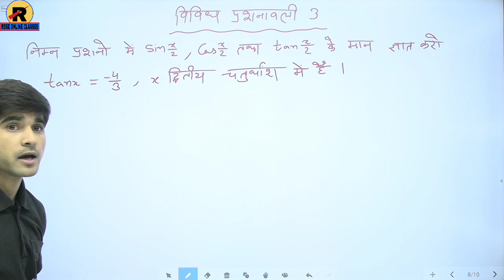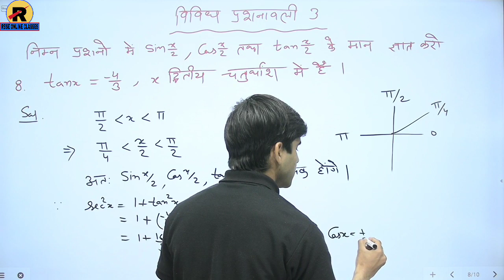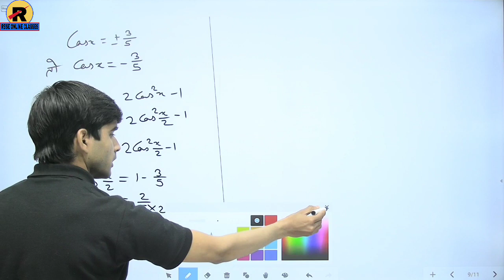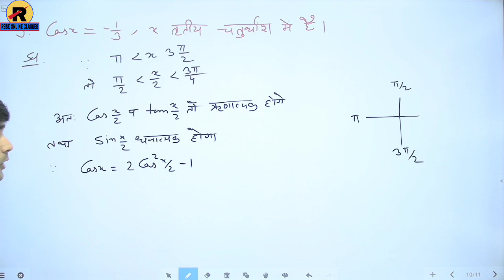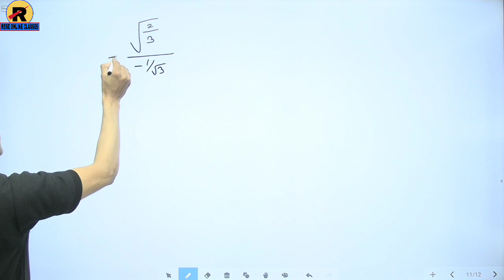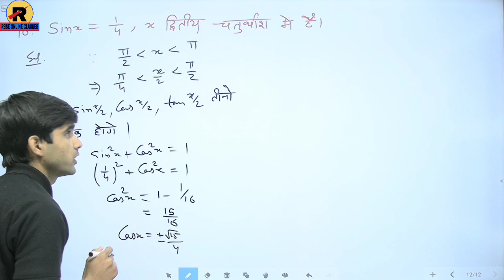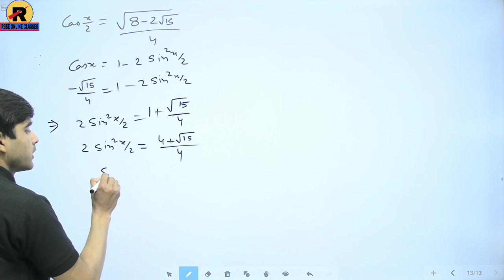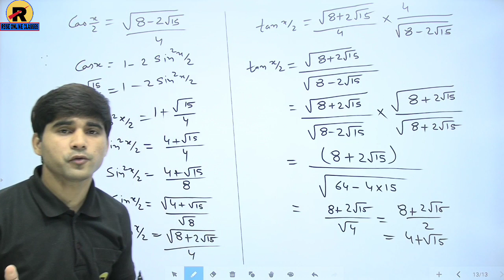NCERT | RBSE | Class 11 Maths Chapter 3 | त्रिकोणमितीय फलन | विविध प्रश्नावली 3 | भाग-2